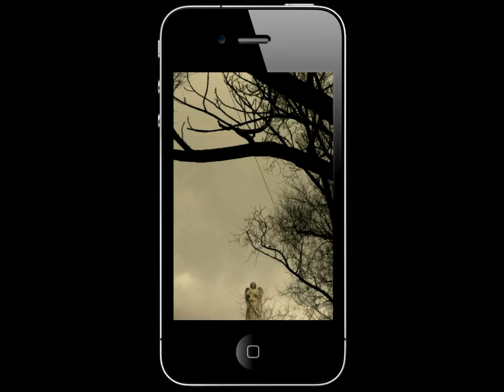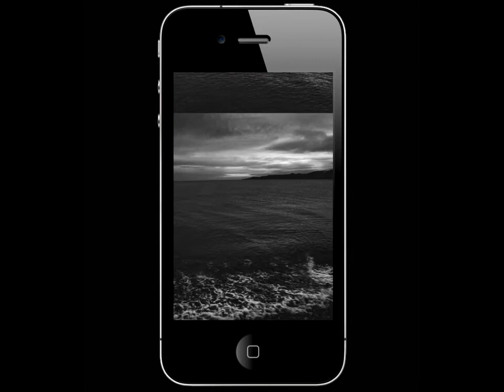3plet Album (App) - Антон Макаров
Антон Макаров "Чёрный Кабинет"
Жанр: рок, блюз
Релиз: 2016
Дай Мне Имя
Блюз Два Градуса
Меллограф
Семь Ключей
Город
Время Тебя Не Ждёт
Стоп Камера Мотор
Братья
На Берегу

Впервые, совместный релиз 3plet и RockCult - новый альбом молодого мульти-инструменталиста и библиотекаря Антона Макарова "Чёрный Кабинет"!

Прошлая работа Макарова The Office Man была положительна принята критиками и западными музыкантами.
Синглы завоевали победные места в чартах, а юный интеллектуал, собравший группу The Joyces, съездил в дебютный российский тур. Спустя год, Антон Макаров возвращается с русскоязычным альбомом "Чёрный Кабинет", который предвещает стать переломным моментом в российской культуре!
"Стереотип «Западное — значит круто, наше — значит не очень» будет сломан. Так что если кто вам озвучит мнение из этой серии, давайте ссылку на пластинку Антона Макарова Чёрный кабинет" - пишет издание RockCult.

Нежные слёзы меллотрона, укутанные в бархат винтажного электро-пианино Rhodes, над которыми парят пружинные гитарные пассажи. Ниспадающий вокал из тёмных глубин сердца или нервный орган прямиком из 60-х - это лишь малая доля того, что есть на альбоме "Чёрный Кабинет".
3plet Publishing - платформа позволяющая выпускать альбомы в виде отдельных приложений.
Более сотни выпущенных альбомов, включая таких артистов как Мумий Тролль, Иван Дорн, Noize MC, БГ, BrainStorm и др. Артисты из Америки, Франции, Сербии, Индии, Эстонии, Украины, Финляндии.
3plet (триплет) — формат цифрового издания и дистрибуции музыкальных альбомов. Представляет собой комбинацию аудиозаписи, визуальной части (слайд-шоу) и текстовой части. Все три компонента собираются в отдельное приложение (один альбом = одно приложение) и распространяются посредством магазинов приложений, таких как App Store, Google Play. Триплет альбом можно считать цифровым аналогом дорогой версии CD. К каждому треку прилагается авторское слайд-шоу из изображений иллюстрирующих музыку, текст песни и авторский комментарий.